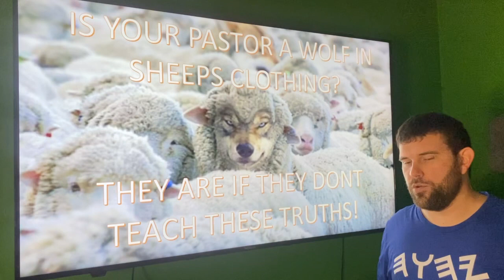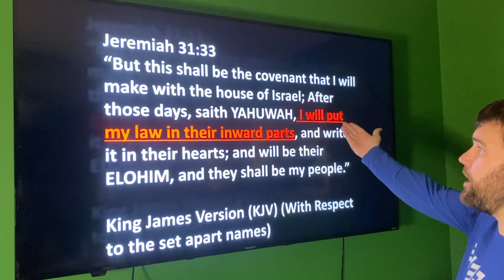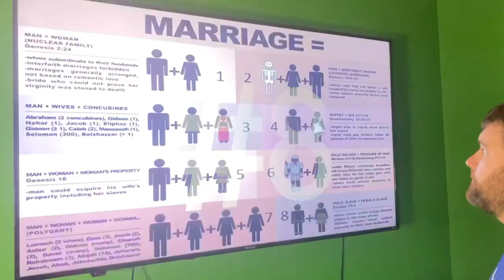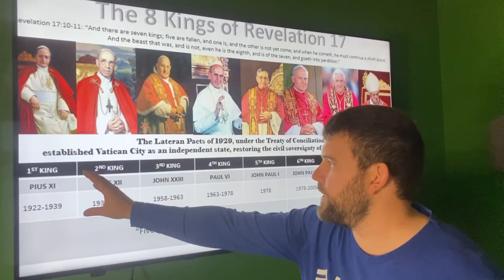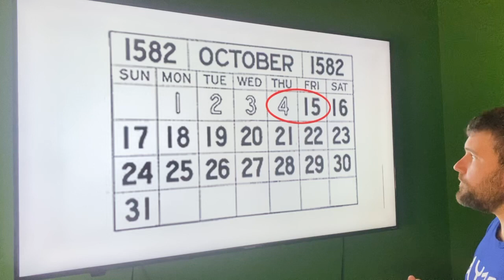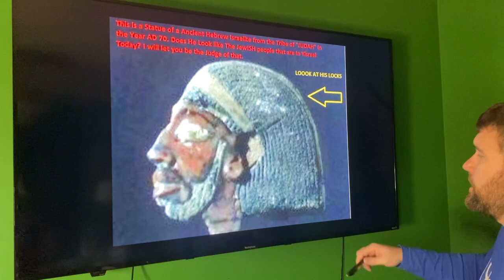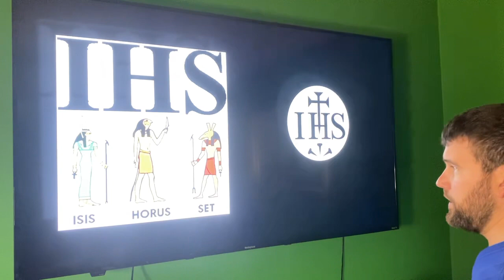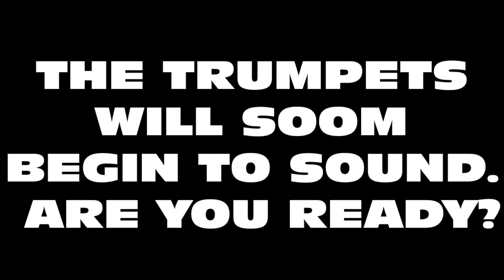Is your pastor a wolf in sheep’s clothing? They are if they don’t teach these biblical truths!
If you would like to help support 7 Trumpets Prepper channel via PayPal

On the channel this video I go over and break down if your pastor is a wolf in sheep’s clothing and a false Shepard. I hope this video is a wake up.
Below is the video links mentioned in the presentation:
The 8 kings of Revelation what you are not being told in Church! Warning‼️ We are at the 8th now‼️
True Hebrews video mini documentary

Get your family prepared and help support content and the show for prepping food